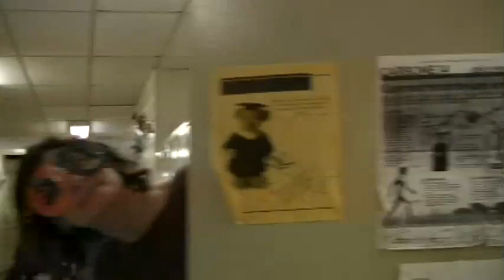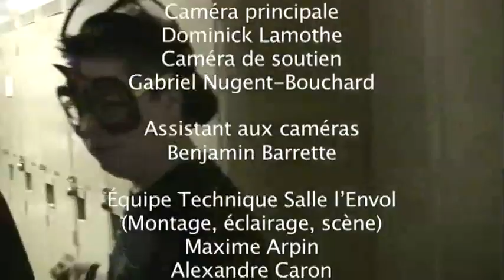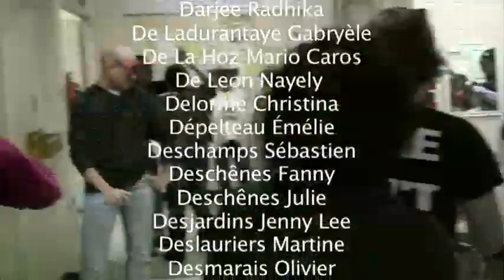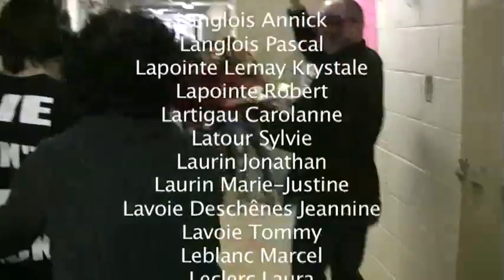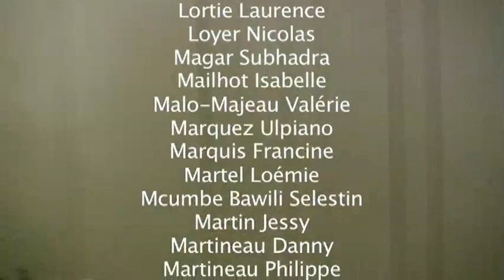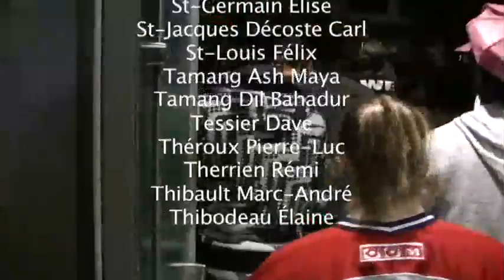LipDub Centre l'Envol-Joliette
Regarder autrement -  Semaine Québécoise de la Déficience Intellectuelle 2011
Centre L'Envol -- Joliette
Commission scolaire des Samares
Création et réalisation : Martine Deslauriers
Musique : Swing in a round Album : Still Strings Antoine Dufour, Tommy Gauthier